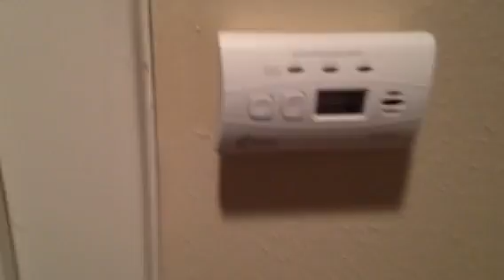2018 Grove Lake Home Tour